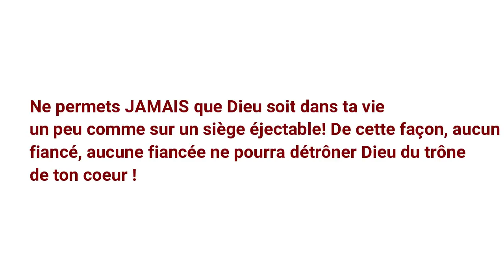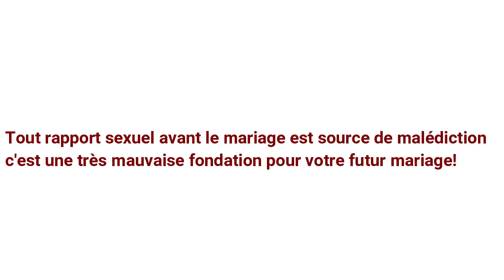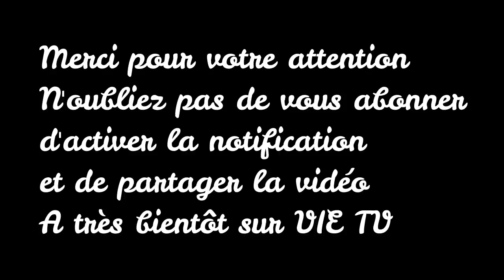Choix du conjoint: Attention aux tueurs / tueuses de destinée / coupeurs de route!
Petite mise en garde à tous les célibataires. Pour toi qui aspire au mariage, voici 4 astuces pour éviter de tomber dans le piège d'un tueur ou d'une tueuse de destinée ("Coupeurs/coupeuses de route") Pour toi qui aspire au mariage, sache que l'église est aujourd'hui infiltrée par des faux frères et fausses soeurs bandits(tes) et cette exhortation t'aide à éviter de tomber dans leurs pièges.